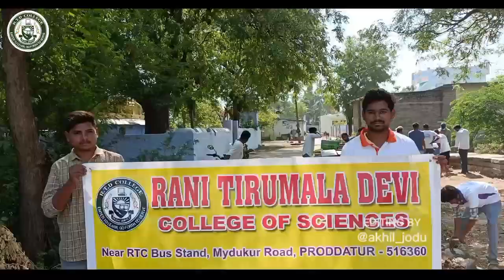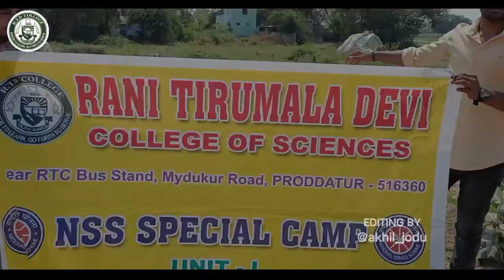RANI TIRUMALA DEVI DEGREE COLLEGE || DAY-3 ||NSS CAMP UNIT-1 // AB FUN BULLET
రాణి తిరుమల దేవి డిగ్రీ కళాశాల NSS UNIT- 1 ఆధ్వర్యంలో స్పెషల్ క్యాంప్ DAY3 ప్రోగ్రాం..  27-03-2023 ఈ రోజున మీనాపురం గ్రామంలో శివాలయం ప్రాంగణం గంగమ్మ తల్లి దేవాలయం దగ్గర మరియు గ్రామంలోని ప్రాథమిక  ప్రభుత్వ పాఠశాలలో, గ్రామంలో రోడ్లకు ఇరువైపులా మొక్కలు నాటే కార్యక్రమాన్ని కళాశాల ప్రిన్సిపల్
టి.చంద్రశేఖర్ రెడ్డి గారు ప్రారంభించారు. ఈ కార్యక్రమంలో పర్యావరణాన్ని పరిరక్షించడానికి చెట్లు కీలక పాత్ర పోషిస్తాయని తెలియజేస్తూ.. వివిధ స్లోగన్లతో ర్యాలీగా గ్రామంలో పర్యటించారు. కళాశాల  NSS ప్రోగ్రాం ఆఫీసర్ ఎస్.వెంకటేశ్వర రెడ్డి
గారు,NSS వాలంటీర్స్ కు పర్యావరణ ఆవశ్యత గురించి తెలియజేస్తూ దాదాపుగా 60 చెట్లను నాటించారు. ఈ కార్యక్రమంలో కళాశాల అధ్యాపకులు.. గ్రామంలోని ప్రాథమిక పాఠశాల ఉపాధ్యాయులు,NSS వాలంటీర్స్ పాల్గొని ఈ కార్యక్రమాన్ని విజయవంతం చేశారు.
Shoot Mobile : Vinay
EDITOR: AKHIL JODU